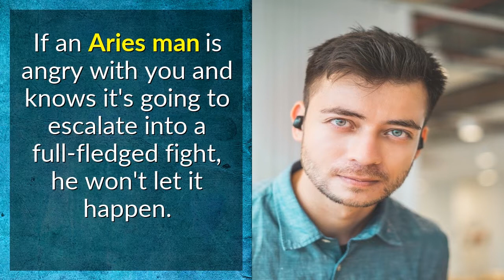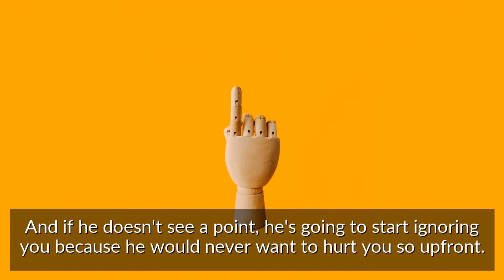When an Aries man Stops Talking to You - What's The Cause?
When an Aries man Stops Talking to You - Even if he’s pulling away, by following the Aries Man Secrets guide, there is a chance to pull him back into your reach...click the link to learn more...

# 1 He does not wish to engage in a fight.
If an Aries man is angry with you and knows it's going to escalate into a full-fledged fight, he won't let it happen. He'd rather see you happy than sad, so he suppresses his feelings, which leads to him ignoring you. To resolve the situation, have a heart-to-heart with him and explain how it's fine to have disagreements and talk about negative emotions.

# 2 He's going through a tough time.
When an Aries man goes through a difficult period in his life, he will be greatly impacted.   Aries, on the other hand, is a very self-reliant sign who will never ask for help. H e would rather solve his problems on his own than ask for help. Of course, this has consequences, such as you being overlooked at times. Explain to him how it's okay to ask for help to fix his problem.

# 3 He doesn’t see a point.
An Aries man is a decisive individual who knows what he wants to do with his life at all times. He would rather not move forward if he does not believe it has a viable future.   And if he doesn’t see a point, he’s going to start ignoring you because he would never want to hurt you so upfront.

# 4 He is heavily engrossed in his job.
An Aries man will move mountains to achieve his dreams; he will go to any length to achieve his objectives. In the process, he may even ignore you, but don't take it personally because it's for the greater good. We all have our own ways of dealing with problems, and Aries is no exception.